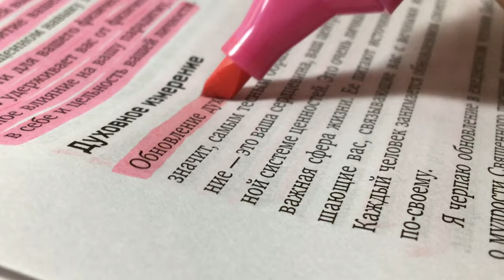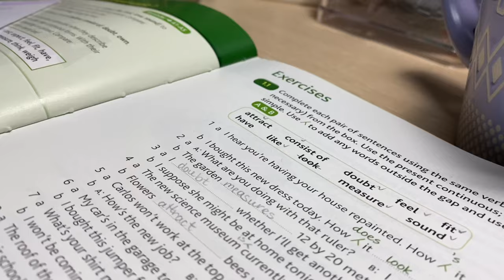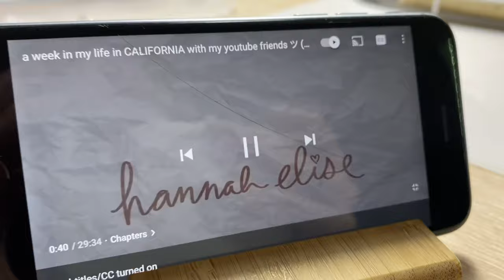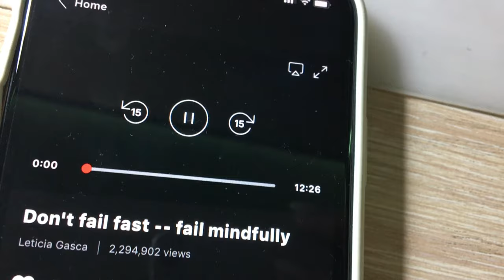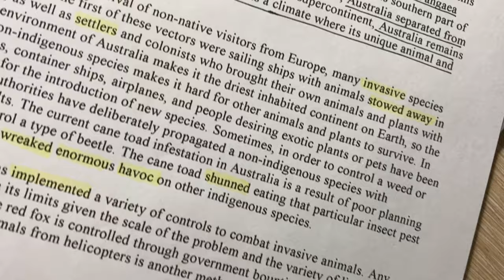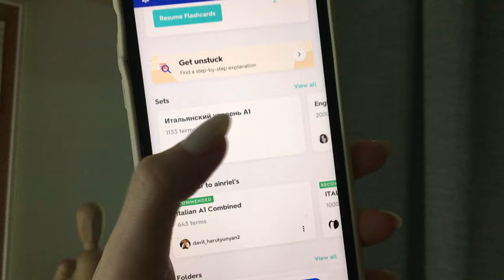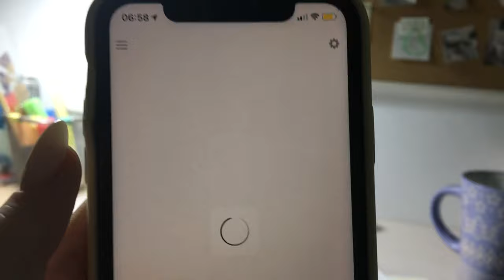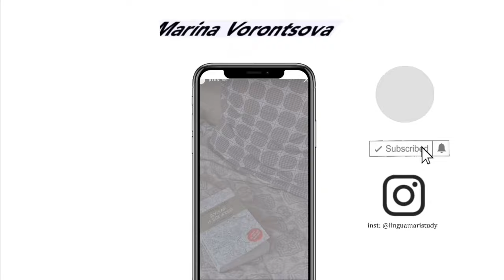ENGLISH С НУЛЯ? || как выучить английский? || моя история изучения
𝙝𝙞 𝙩𝙝𝙚𝙚𝙚𝙚𝙧𝙚!

➳ Меня зовут Марина, мне 15 лет, я учусь в 10 классе и я безумно рада видеть вас на своём канале! Я усердно готовлюсь к грядущим экзаменам, изучаю несколько иностранных языков и снимаю об этом видео

⇒тт: @linguamaristudy

░faq:░

▻ Ты отличница?
► Зову себя хорошисткой, потому что часто приходится подтягивать оценки, ну а так у меня красный аттестат за 9 класс 

► Снимаю на айфон 11 (белый128гб) + айфон 6с(серый 32гб)

► В IMovie,она есть только на ios + CapCut

► PicsArt, Phonto, Canva

▻ Какие предметы будешь сдавать на ЕГЭ?
► рус.яз, математика, английский + общество

► Московская область

▻ Какой график выхода видео?
► вторник и пятница в 16:00 по мск (дополнительно среда 16:00)